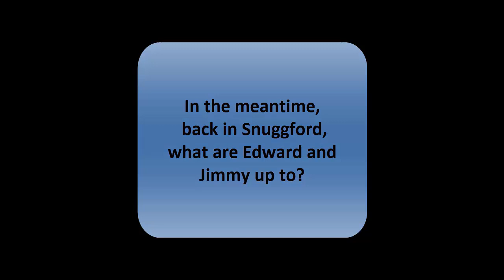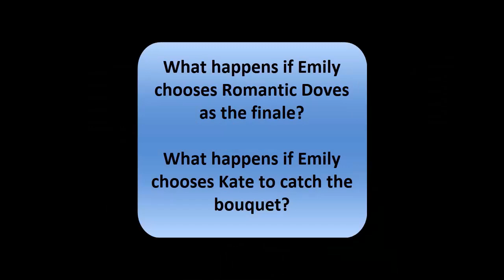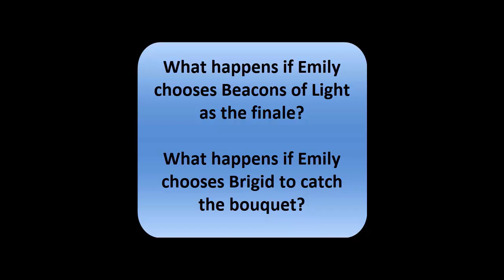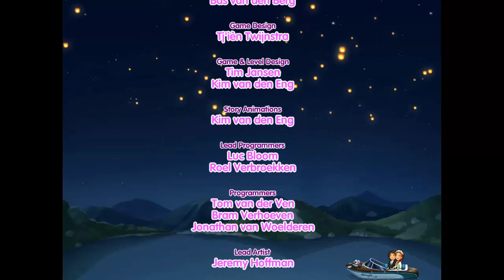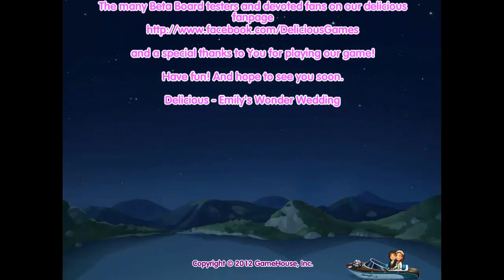Delicious – Emily’s Wonder Wedding: Cutscenes (Subtitles autotranslated)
Emily's big day is coming and you are cordially invited! Emily and Patrick are happily engaged, but when Patrick's mom arrives, bad omens begin appearing. Now Emily and Patrick are in for the ride of their lives. Is their marriage written in the stars, or will fate deal them a bad card? A GameHouse Original Story (GHOS).

Chapter 1: Emily’s Terrace: 00:00:00
Chapter 2: Flannery’s Tavern: 00:17:11
Chapter 3: Gillon’s Farm: 00:31:52
Chapter 6: Edwardo’s Place: 00:47:49
Chapter 4: Snuggford Manor: 00:59:29
Chapter 5: Flannery’s Park: 01:15:42